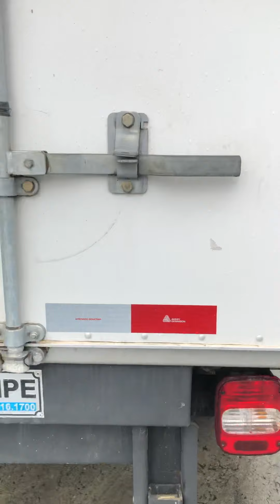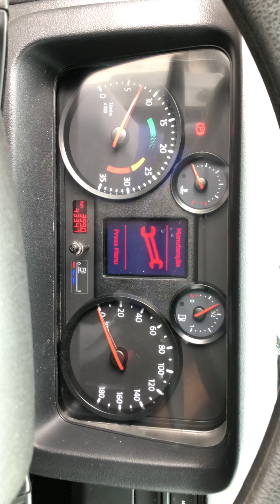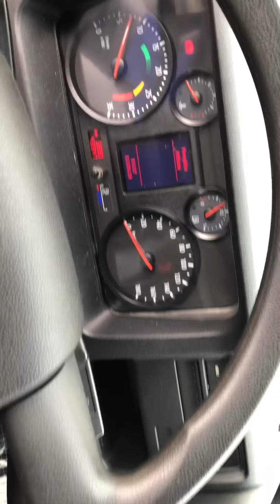VW 5.150 BAÚ 4.5 M 2016/17 (SEMINOVO) - VENDIDO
✔️ VENDIDO 🏁
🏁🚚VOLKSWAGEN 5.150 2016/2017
Ficha Técnica no Link a baixo: